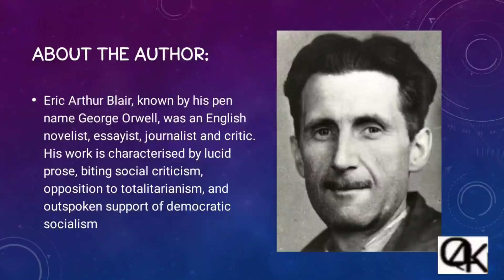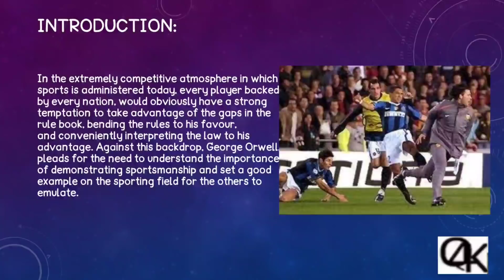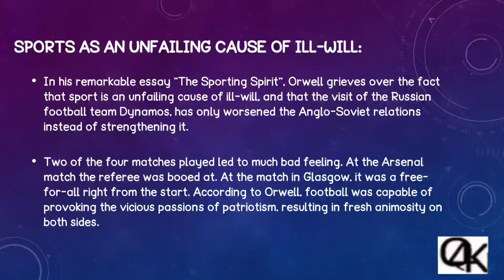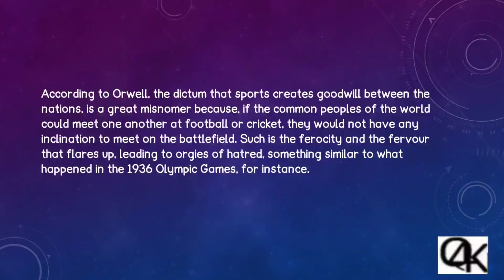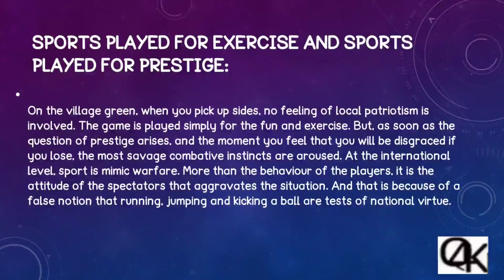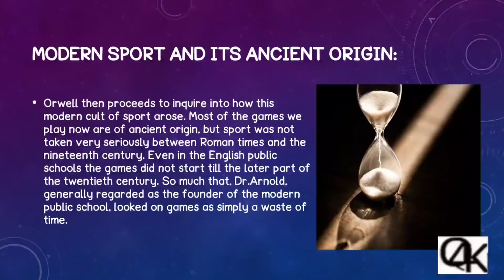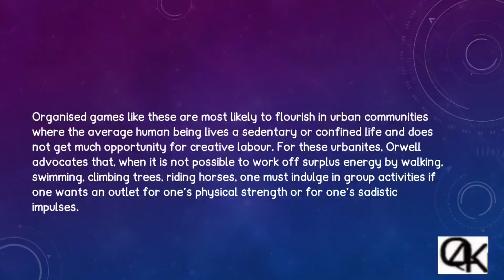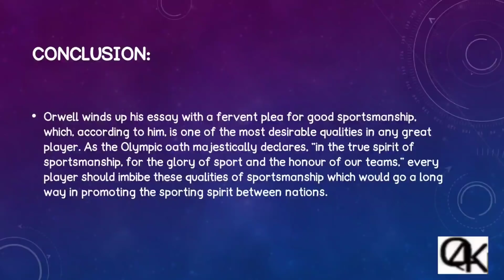The Sporting Spirit/Summary of the sporting spirit.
playlist of 1sem English